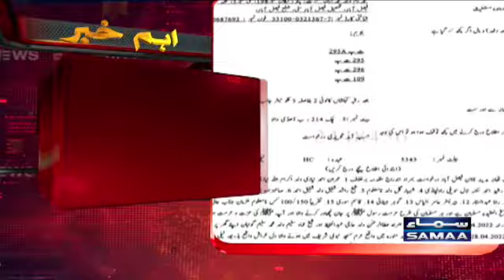Breaking News - Masjid-E-Nabvi mein Pakistani wafd ke khilaf naray aur bad saloki , Muqadma darj